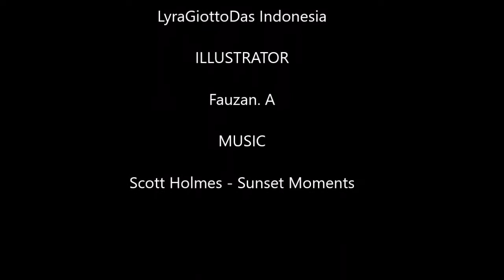Angora Watercolor - The Windows